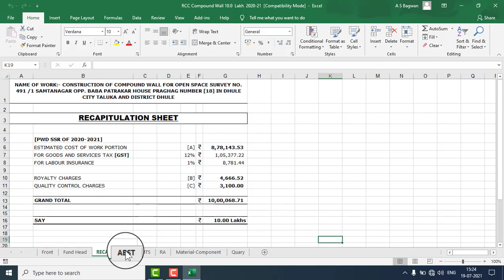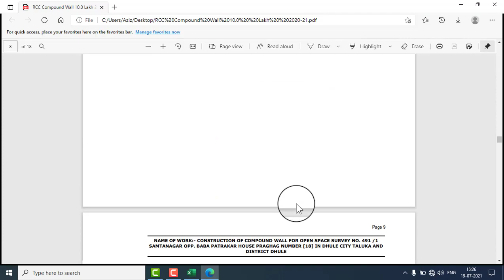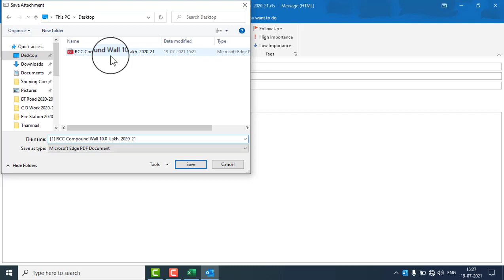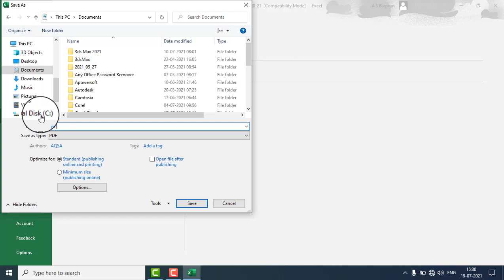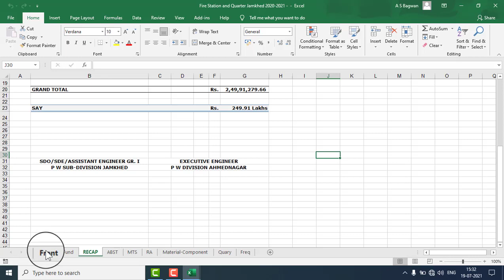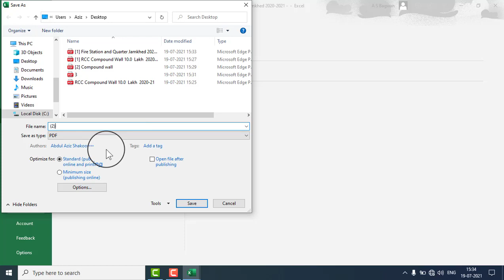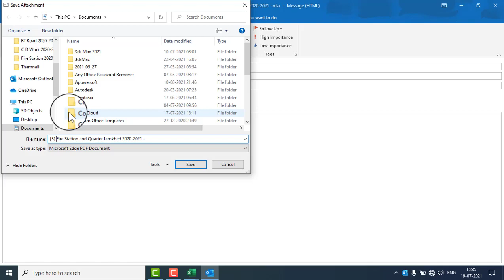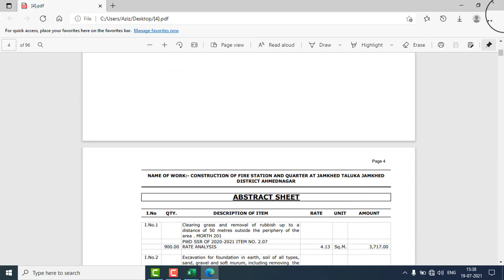PWD MAHARASTRA ESTIMATE EXCEL TO PDF ENTIRE WORKBOOK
PWD MAHARASTRA ESTIMATE
ESTIMATE EXCEL TO PDF
THERE ARE NUMBER OF METHODS TO CONVERT EXCEL TO PDF
SHORTLY WE DISCUSS IN THIS VIDEO EXCEL TO PDF CONVERSION,